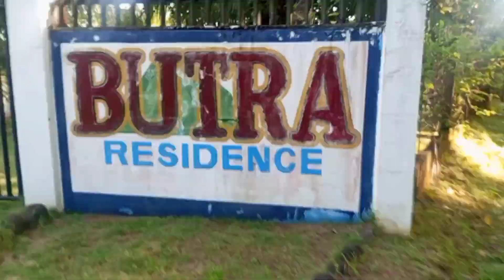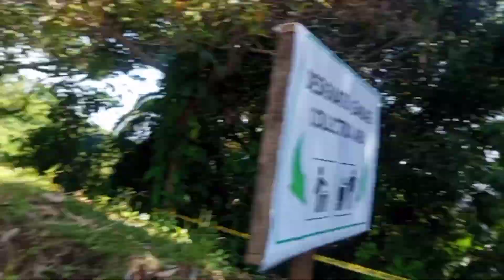the highest peak of sipaka heights